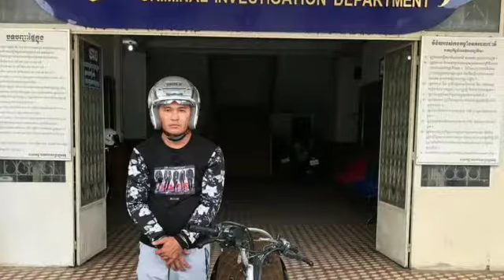ជាប់គុក ៤ដងពីបទ «ប្លន់ ឆក់ លួច និងជួញដូរគ្រឿងញៀន» ចេញពីគុកវិញ មិនរាងចាលឆក់ទៀត ត្រូវកម្លាំងនគរបាលចាប់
Four more times in jail for "robbery, theft and drug trafficking"

សូមស្វាគមន៍មកកាន់ឆាណែល#SombrathnaChannel យើងខ្ញំុ។ ឆាណែលយើងខ្ញំុមានពត៌មានជាតិអន្តរជាតិសុខភាពនិងសម្រស់សន្តិសុខសង្គមសិល្បៈកំសាន្តតារាកំសាន្តកសិកម្មចំនេះដឹងទូទៅ-ល-។
បើស្រលាញ់ពេញចិត្តឆាណែលយើងខ្ញំុសូមកុំភ្លេចជួយចុចសាប់ស្រ្កែបឡាចនិងស៊ែរដើម្បីទទួលបានពត៌មានថ្មីៗទៀត។
សូមអរគុណ!